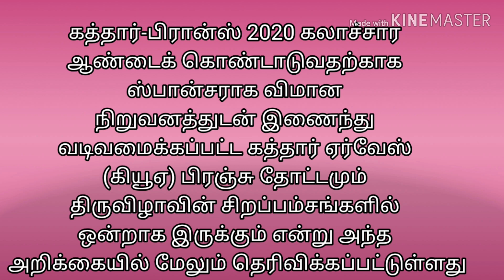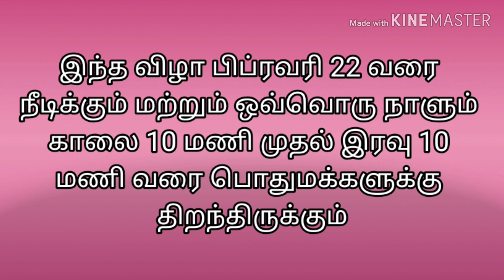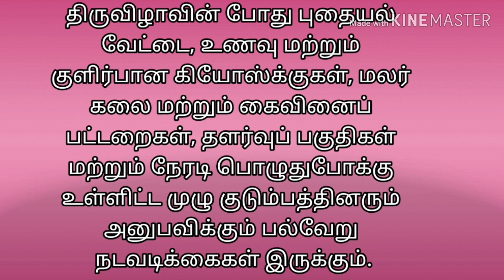அல் வாஸ்மி தோட்ட விழா ....கட்டாரா கிராமம்....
al wasmi garden festival at katara village hills .